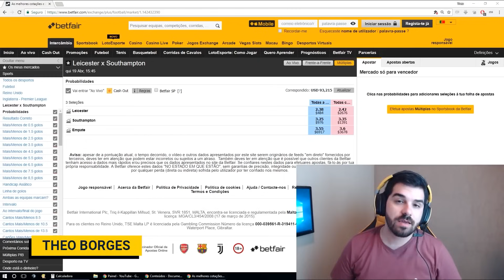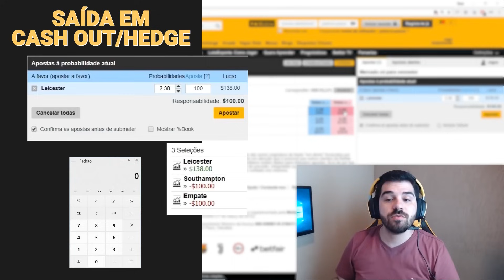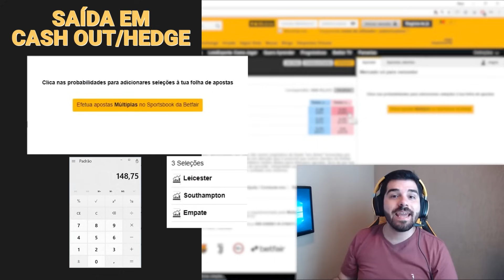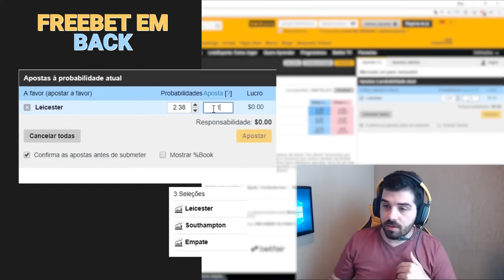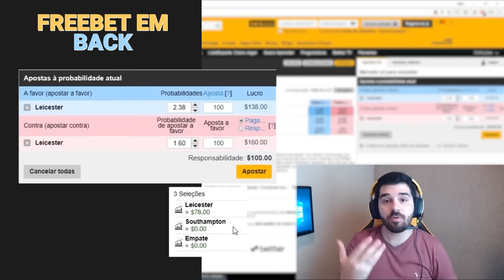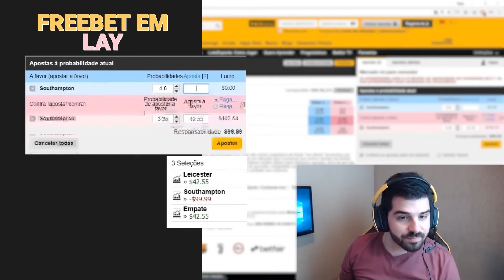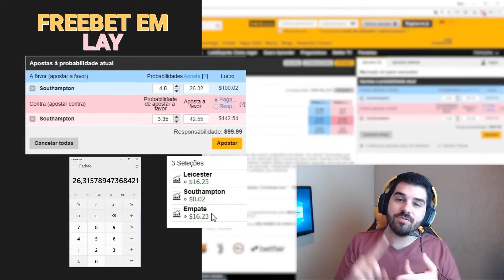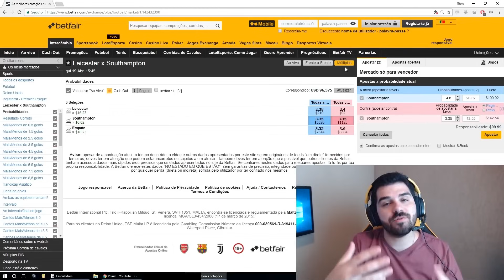Betfair - Cálculos para Sair dos Mercados [Cash Out e Freebet]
Abra a sua conta na Betfair 📒 Curso Trader Esportivo (Vídeo aulas e Texto)

📄 Cash Out e Freebet - Neste vídeo eu vou te explicar tudo sobre os cálculos para sair dos mercados da Betfair, também conhecidos como Cálculos de Saída ou Cash out, tanto em posições a favor de um mercado [Back], quanto em posições contra um mercado [Lay].

A saída dos mercados podem ser feitas de várias formas; saídas parciais, integrais e em freebet. As saídas parciais reduzem a sua responsabilidade dentro dos mercados da betfair, já a saída integral, também conhecida como cash out, é o ato de dividir o resultado atual, seja lucro ou prejuízo, por todos os mercados. Já a freebet é o conceito de remover todo o risco de perda do mercado, mantendo um possível lucro em uma posição.

O cálculo para sair do mercado em Cash Out após ter feito um Back é; Odd de entrada dividida pela Odd atual em Lay (Odd de saída), multiplicado pela stake de entrada. Seguindo o exemplo do vídeo, o cash out é feito da seguinte forma: (2.38/1.60)*100. O resultado dessa equação será o valor que iremos utilizar para fazer o cash out e fechar a posição, dessa forma o resulta atual, seja em lucro ou prejuízo, será igualado pelos mercados.

O cálculo para sair do mercado em Cash Out após ter feito um Lay é quase mesmo, porém é preciso lembrar que se entramos em lay, precisamos sair em back. A odd de entrada também deve ser dividida pela odd de saída, porém iremos multiplicar o resultado dessa equação pelo possível lucro. O resultado da equação será o valor que iremos utilizar para fazer o back e fechar a posição, dessa forma o resulta atual, seja em lucro ou prejuízo, será igualado pelos mercados.

O cálculo para sair dos mercados em freebet é bem simples, mas antes de tudo precisamos entender que o conceito de freebet é a eliminação do risco de perda, independente da variação do lucro. Ou seja, ao fazer uma freebet nós eliminamos totalmente o risco de perda, porém ao fazer isso nós também aceitamos não ganhar nada caso esse mercado não seja o vencedor.

🧭 Capítulos abordados neste vídeo:

00:00 - Introdução aos Cálculos
00:58 - Saída no Zero a Zero
02:13 - Cash Out em Back
05:51 - Cash Out em Lay
08:14 - Freebet em Back
12:29 - Freebet em Lay

🔔 Acompanhe o meu trabalho através do Telegram! O meu canal do Telegram é uma forma de partilhar um pouco da minha experiência durante o meu dia a dia de trabalho.